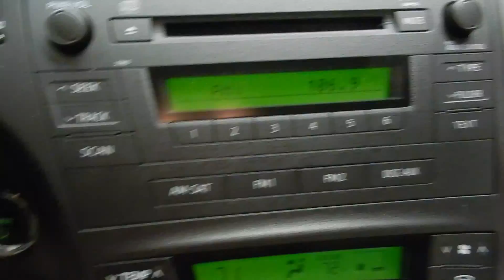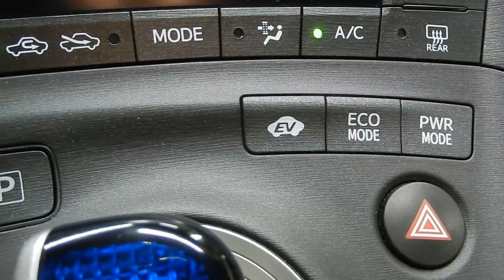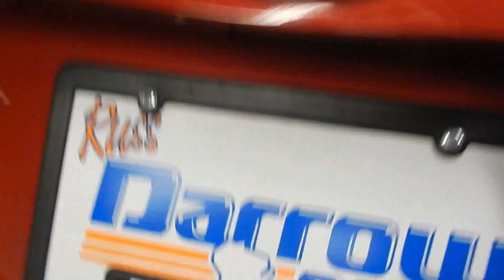Waukesha Superstore 2011 Toyota Prius MPPS1260